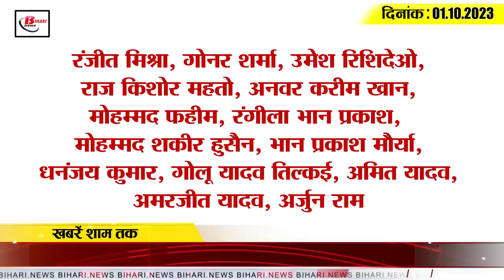Today Live Bihar News of 1st oct 2023 BPSC TRE, CUSB, Manoj jha, Holding tax, LPG gas price.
1. Secondary teacher eligibility test will be held twice a year in Bihar.

2. LPG gas prices increased before the festival

3. Holding tax of commercial buildings increased by one and a half to three times

4. Thunderstorm took the lives of half a dozen people in four districts of Bihar.

5. OMR sheet of BPSC TRE candidates released
A few months ago, Bihar Public Service Commission has given important information regarding the biggest teacher recruitment examination in the country so far. Let us tell you that according to the information given by the Commission, the OMR sheet of the candidates of BPSC TRE examination has been released. In such a situation, all the candidates who had participated in this examination can download their OMR sheets on the website of the Commission today i.e. from October 1 to October 10. Let us tell you that to download the answer sheet, the candidate will have to visit the department's and login to the candidate dashboard. For your information, let us tell you that the answer sheet or key of all the questions has already been uploaded by the Commission on its website. In such a situation, students can get their OMR sheet from here, match the answers given by them with the answer key of the department and do their own evaluation.

6. EOU intensifies investigation into collusion between cyber thugs and bank employees

7. President Draupadi Murmu will attend the convocation of CUSB in Gaya.

8. India will invest so many crores of rupees in Nepal for Raxaul-Kathmandu railway line.

9. Patna University turns 107 years old

10. Message from the Honorable Chief Minister on the occasion of International Day of Older Persons

11. Manoj Jha spoke about the statement made after the Thakur controversy

12. RJD leader apologizes for 'woman with bob cut and lipstick' statement

13. Former Pakistan captain gave a big statement regarding Kuldeep Yadav

14. Disha remembers Sushant on completion of 7 years of MS Dhoni: The Untold Story

15. Know what are the rates of petrol and diesel in Bihar today